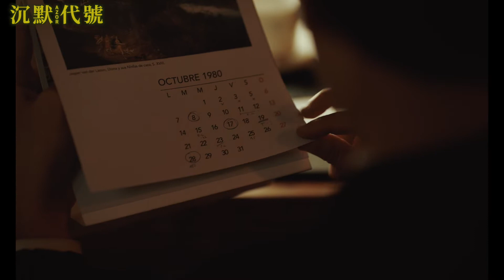沉默代號AZOR｜AZOR｜新上架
★2021柏林影展「邂逅」單元
★2021莫斯科影展
★2021台北電影節｜國際新導演競賽
★2021紐約新導演新電影影展
★2020盧卡諾影展 「The Films After Tomorrow」競賽單元
★榮獲2021爛番茄網站金番茄獎 最佳驚悚片
★2021蘇黎世影展瑞士新興人才獎
★2021倫敦電影節首部作品競賽單元
★2022瑞士電影獎 提名最佳影片、編劇、攝影、音效獎
★2021雅典國際電影節 金雅典獎 提名最佳電影
★2021都柏林影評人協會獎 提名最佳電影、編劇、攝影
★坎城金棕櫚名導「達頓兄弟」御用男星 法布里齊奧羅吉恩 演技再突破
★《藍色情室》史黛芬妮克雷歐 沈穩演技
★烏拉圭創作酷派女歌手 艾莉麥德蘿絲 亮眼跨刀
★冷靜、節制、非暴力地讓觀眾瀕臨毛骨悚然，並精準地讓瀰漫在片中黑暗惡行的信號氣味就像昂貴的雪茄般濃烈撲鼻。--《紐約客》影評（THE NEW YORKER）
★純粹的邪惡充滿這部令人不安的、詭異複雜的作品，恐懼的壓迫感遍佈其中，讓人在腦海中持續縈繞神秘的回聲。--《衛報》影評（The Guardian）

瑞士私人銀行家伊凡的合夥人神秘失蹤，為了挖掘真相，他帶著妻子來到軍人統治的布宜諾斯艾里斯。在緊張的社會氣氛下，他從不同客戶的描述中逐漸了解合夥人的社交手腕、交易秘辛，並從迷惘、挫敗裡試圖建立自我的商業風格。

中華電信MOD 電影199 /friDay影音    2022/7/8(五)